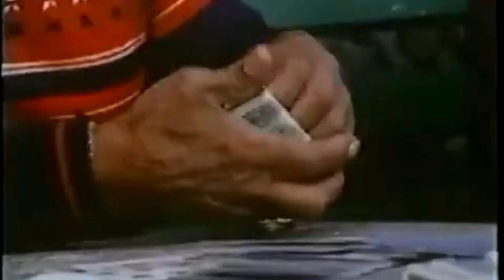Gnosis | Crack in the Universe